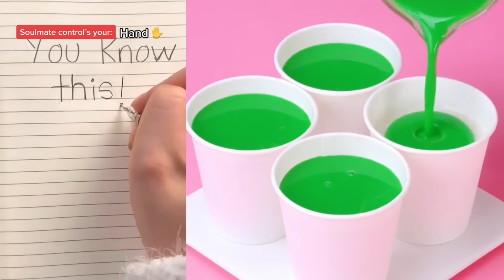💜 Text To Speech 🥝 ASMR Cake Storytime || @Brianna Guidryy || POVs Tiktok Compilations 2023 #17